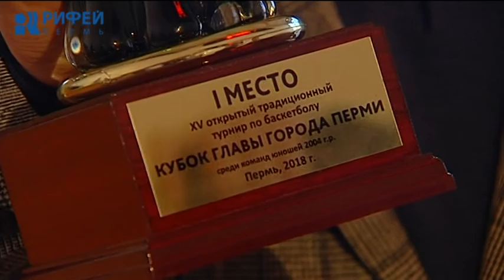Открытый кубок главы Перми по баскетболу